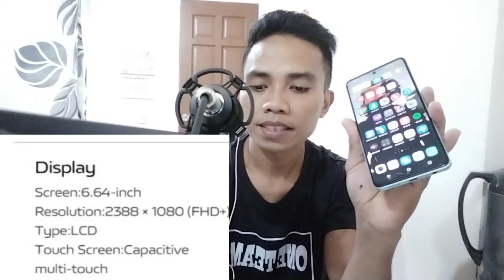unbox vivo Y36 the latest vivo unit 2023